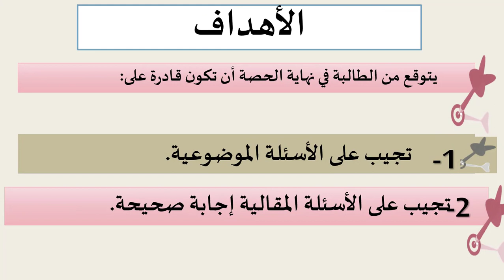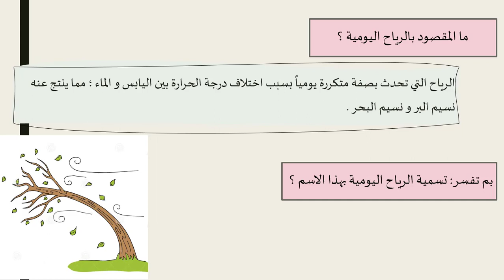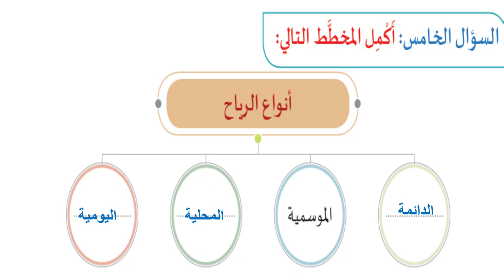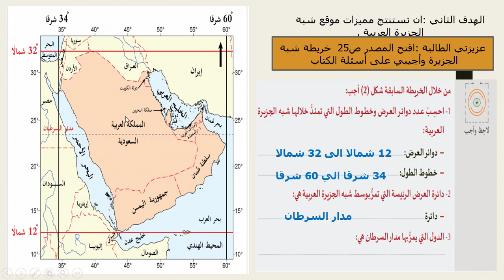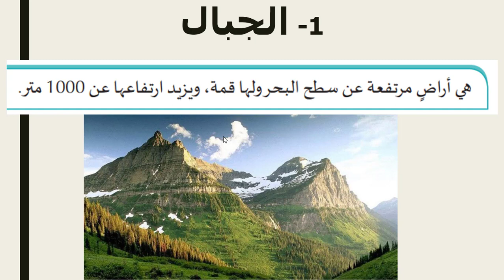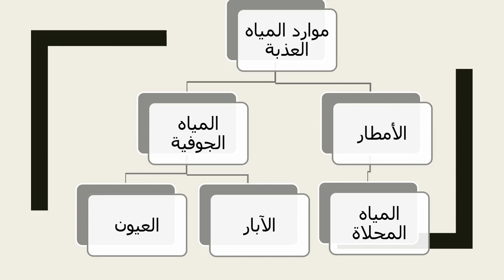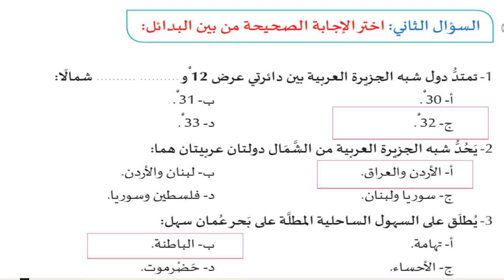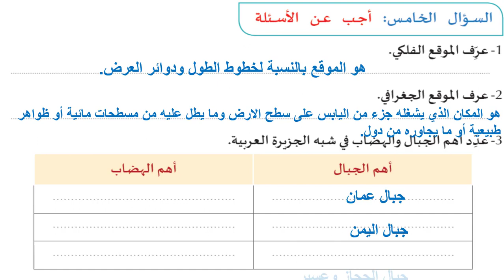الصف الخامس الدراسات الاجتماعية مراجعة وحل تدريبات الوحدة الاولى